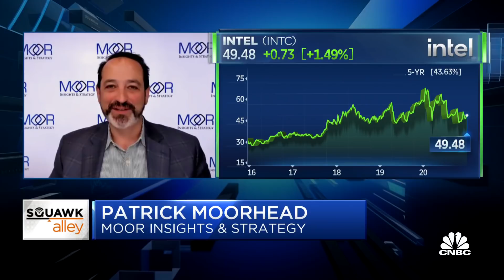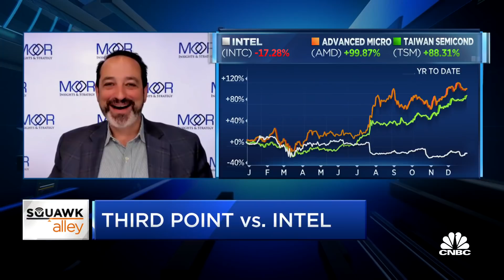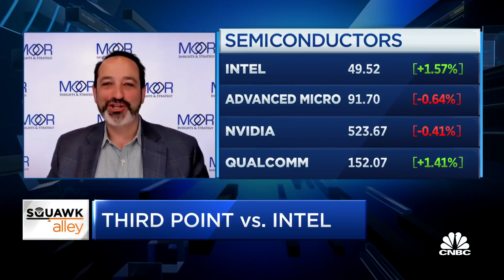Intel needs to do a better job reassuring its investors: Moor Insights and Strategy founder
CNBC's "Squawk Alley" team discusses Third Point versus Intel with Patrick Moorhead of Moor Insights and Strategy.